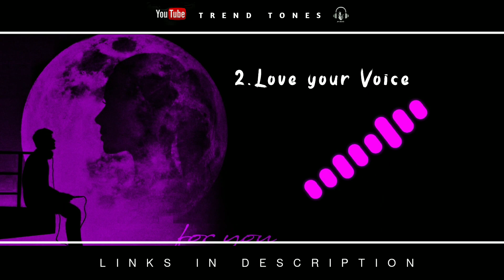Top 5 Ringtones | Soulmate ❤ | Download links (👇) | Trend Tones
🔹DOWNLOAD LINKS👇 🔹

Intro Tone (starting ringtones ) :
Cute Love :

Fairuse is a use permitted by copyright statute that might otherwise be infringing.

I am not the creator of any of these sounds .

______thanking you